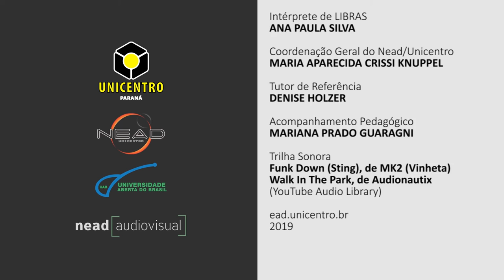[LET] O conto em fins do século século XIX e início do século XX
Tema O conto em fins do século século XIX e início do século XX na disciplina de Literatura Brasileira II  com a professora Priscila Finger do Prado para o curso EaD de Letras da Universidade Estadual do Centro-Oeste do Paraná.